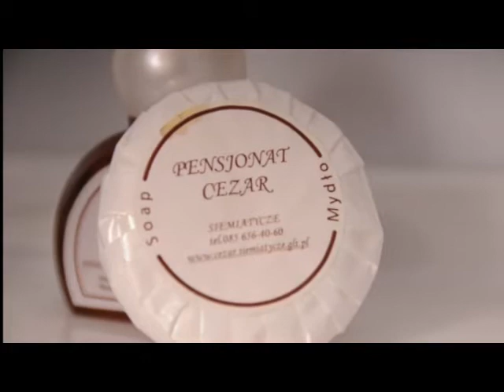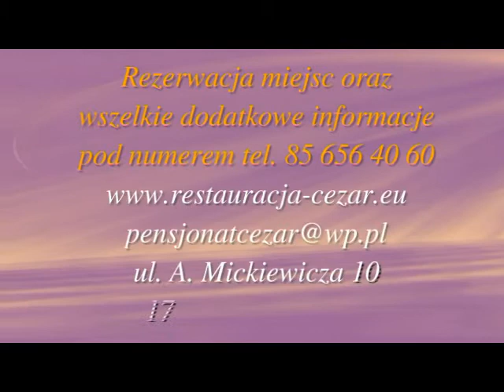Restauracja Pensjonat CEZAR Siemiatycze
Zapraszamy Państwa do Restauracji Pensjonatu CEZAR na zawsze ciepłą szarlotkę własnego wypieku, dania regionalne oraz inne atrakcje jakie oferuje kuchnia i pensjonat,